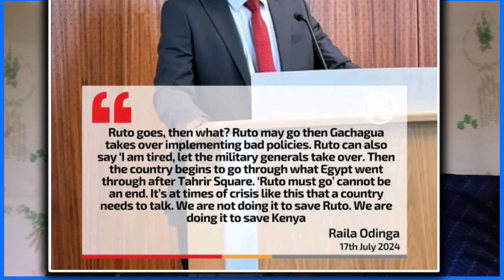BREAKING NEWS | RAILA BLOCKS GEN Z PR0TEST | DEFENDS RUTO HAENDI MAHALI | MAANDAMANO THURSDAY